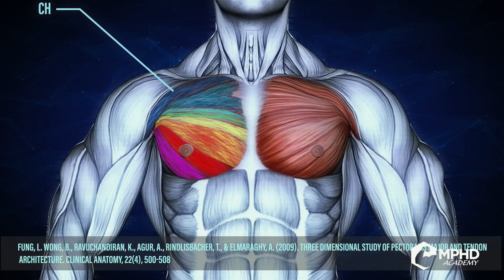John Meadows Answers: Was Banning Shawn Rhoden The Wrong Call?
John Meadows looks back at the sexual assault accusations against Shawn Rhoden and if it was fair to ban him from bodybuilding.

Last year, shocking news broke about Shawn Rhoden after a woman claimed he had sexually assaulted her. This created a firestorm around the industry as Rhoden is not only a legendary competitor, he was also the Olympia champion at the time. Rhoden pleaded not guilty and as far as we know he is still locked up in court. This didn't stop the leagues from taking quick action as the Olympia announced he would no longer be allowed to defend his title. Shortly after, Rhoden's pro card was revoked making it impossible for him to compete. In our latest GI Exclusive interview, John Meadows shares his opinion on whether or not it was fair to ban Shawn Rhoden before the court case was decided.

The accusations laid against Shawn Rhoden are very serious ones. If they turn out to be true, he would certainly have to face major repercussions. But as it stands now, there is no final verdict on the accusations against Rhoden. Despite this, there has already been major fallout laid against him. Currently, Shawn Rhoden is not allowed to compete in an IFBB competition including major shows like the Arnold Classic and the Mr. Olympia.

It's been just short of a year since the accusations and warrent for Shawn Rhoden's arrest went public. The justice system is certainly slow and the longer it takes to get final clarity on this case, the longer Rhoden sits in limbo with his bodybuilding career. That's why we asked John Meadows for his take on the entire situation. With the power of nearly a year of hindsight - was it fair to ban Shawn Rhoden for all this time without a verdict?

John Meadows is torn. He understands how serious the accusation is - and also understands that if it ultimately turns out to be true, the IFBB and Olympia brand would never want to have had a competitor appearing in shows the entire time. It is a business at the end of the day. The decisions they make are what's best for their image and the strength of the brand.

On the other hand, if it turns out to not be true, then Shawn Rhoden has been punished for an entire year for doing nothing wrong at all. Innocent until proven guilty is a powerful phrase that the United States lives by. While the leagues and competition promoters are not the justice system, it would seem unfair to ban him without a final verdict - especially if it turns out to all be false.

Ultimately, John Meadows doesn't have a final answer. But he does lament the fact that the sport's image has been hurt by multiple champions who's names have been dragged through the mud. Prior to Shawn Rhoden, Phil Heath was also a champion that many thought was too cocky. While Meadows doesn't necessarily believe that personally - it's the kind of image that can hurt the entire sport of bodybuilding.

While the best physique needs to ultimately win - Meadows wishes we could have another champion with a demeanor like Lee Haney. He not only looked like a champion but acted like one. That, in Meadow's opinion, is what's best for the sport.

You can watch John Meadow's full response to the Shawn Rhoden sexual assault accusations and bodybuilding ban in our latest GI Exclusive interview segment above!